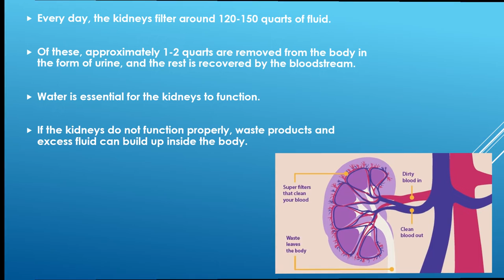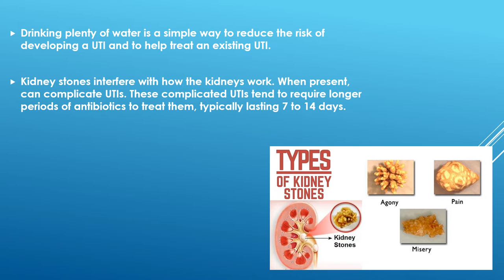RELATION BETWEEN DRINKING WATER AND HEALTHY KIDNEYS